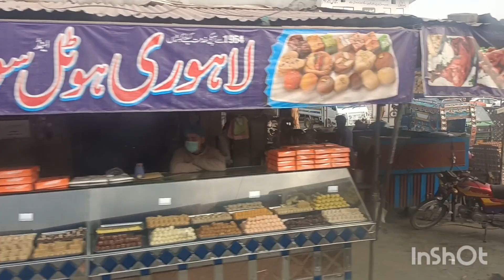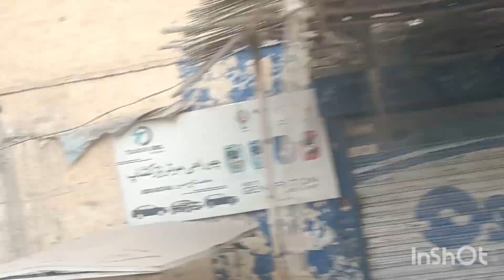my travel hasilpur se haroonabad godi mode enjoy vlog subscribe share and like please